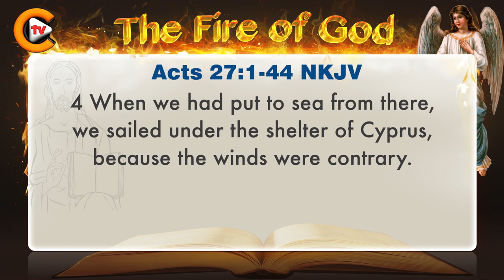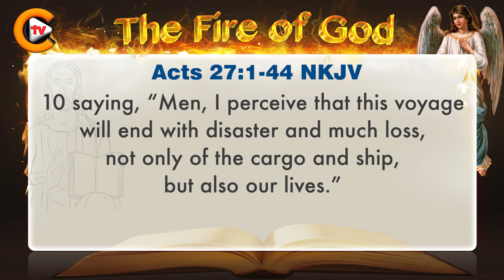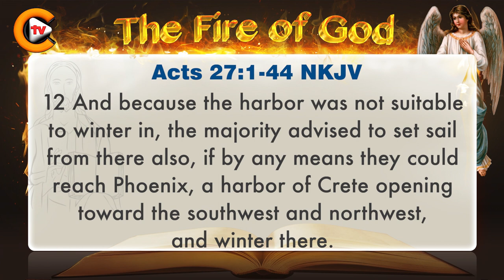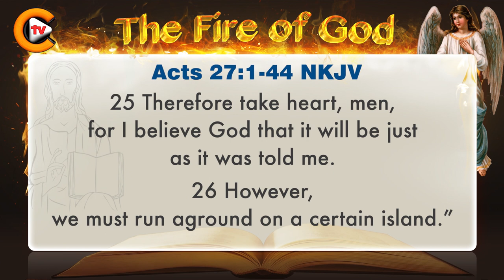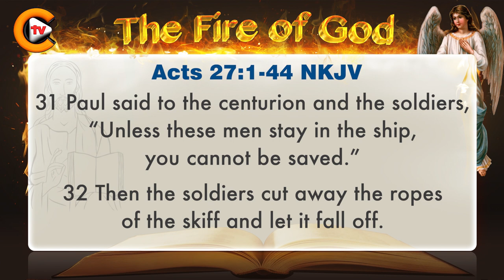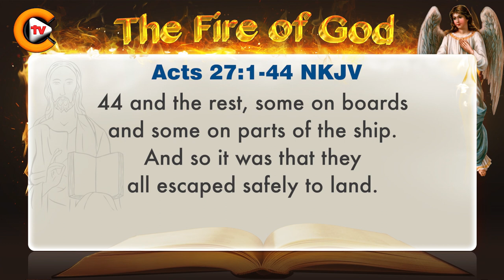♥️Gospel of Acts Chapter 27 ♥️biblestudy ♥️nkjv 🎚️bible